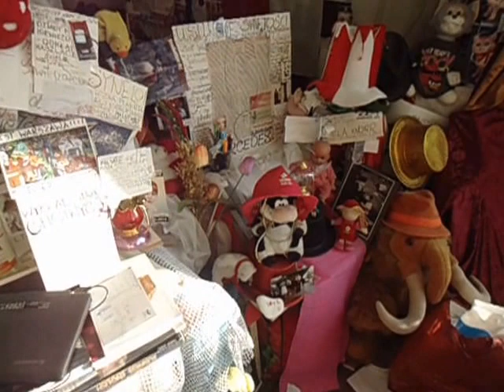DAMY RADĘ,GDY MAZUR ZA DORADZANIE NA STRONĘ PEPICZKÓW PRZEPĘDZIMY I PO LICHWIE!!!